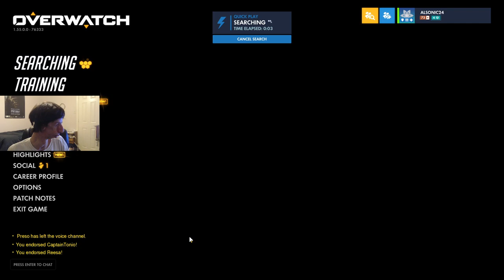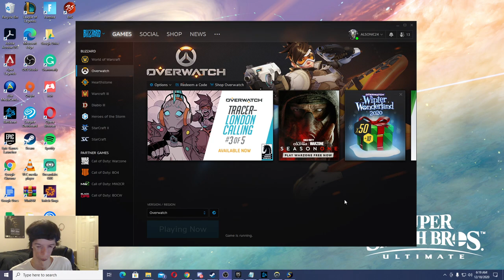Winter Wonderland! 2020 - 1st Weekly Challenge (New Skins & More) | Overwatch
Checking out Overwatch Winter Wonderland 2020 Holiday Event! I try to Win 9 Games through Quick Play in the 1st Weekly Challenge of the Event, for an Elf Junkrat Epic Skin! at the end of the stream like always, I open up my Winter Loot Boxes and watch my Top 5 Highlights!